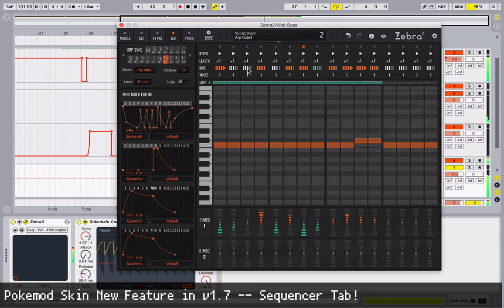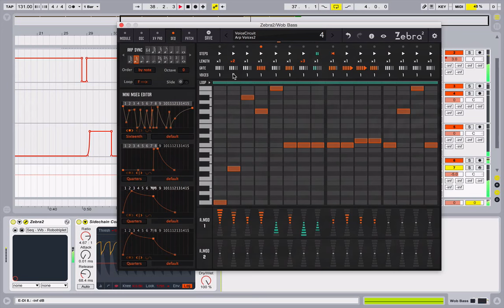U-he Zebra Got a Big Sequencer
Hi,

I make the skin for Zebra, named "Pocket Modular".
Pokemod v1.7 now has a sequencer tab.
This video shows how it works. Can you believe that this is Zebra²? It is.